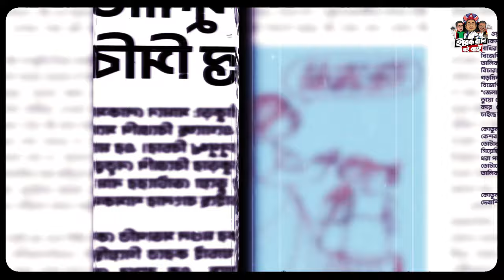হীরক রানির মনে বড় ব্যথা,জেলে যাবে তোলামূলের নেতা!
হীরক রানির মনে বড় ব্যথা,
জেলে যাবে তোলামূলের নেতা!